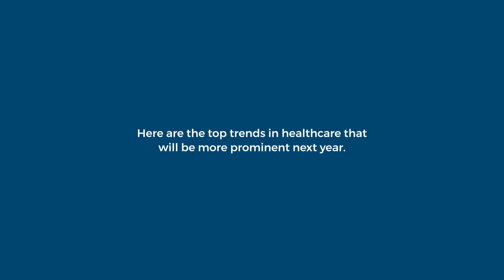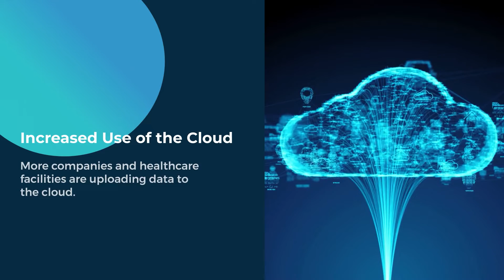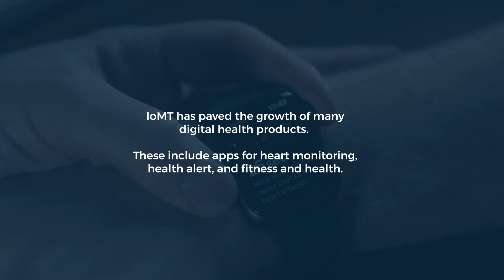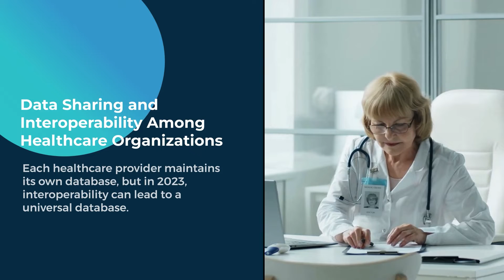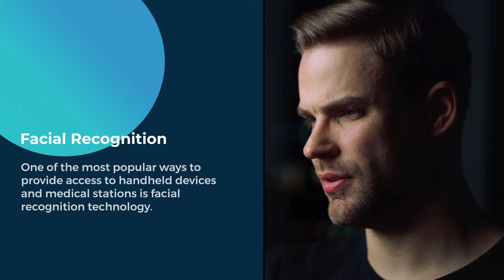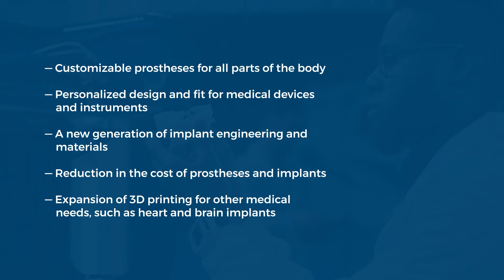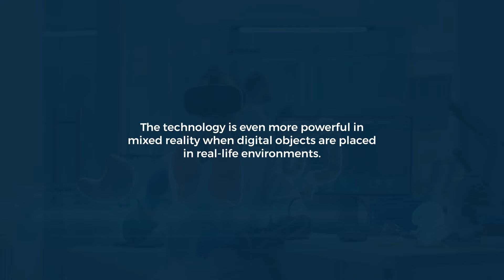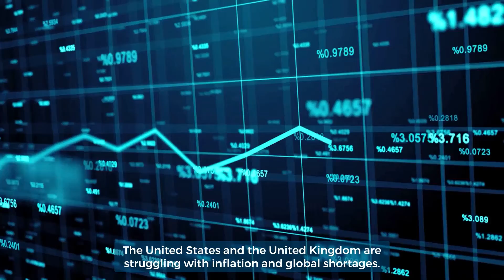Healthcare Technology Trends for 2023 | ISI Technology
Are you curious about the latest healthcare technology trends for the future? In this video, we will explore the exciting possibilities that new technology can bring to healthcare. From virtual care to artificial intelligence and robotics, to the Internet of Things, we will discuss the emerging technologies that will shape the healthcare industry in 2023 and beyond. Join us to learn more about the potential of these advances and how they will help improve patient care.